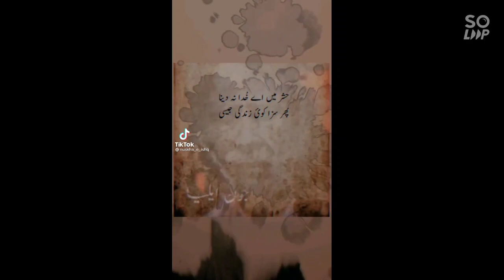سری شام اترتا ہے کوئی دل کی دہلیز پہ ہم سے پہرے کسی کی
20 Likes plz.